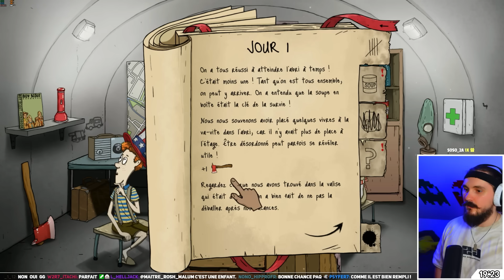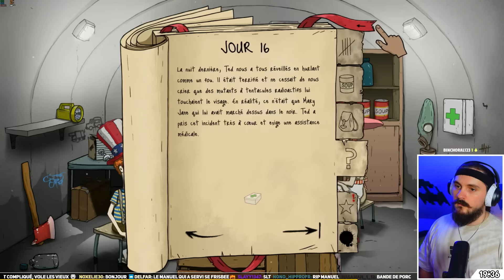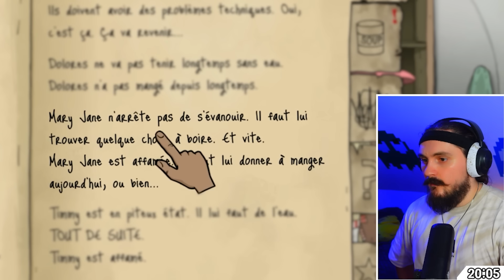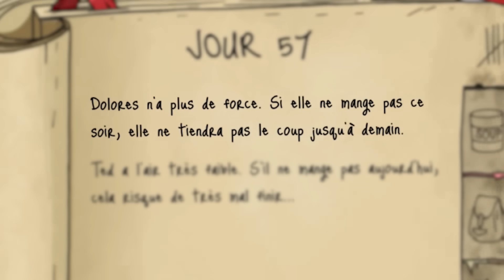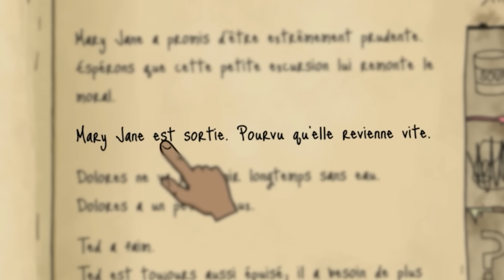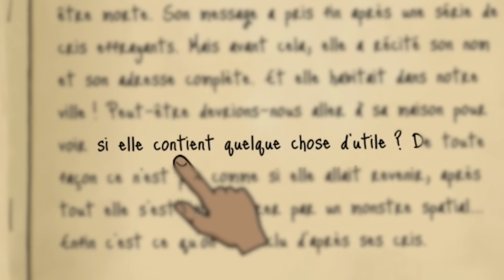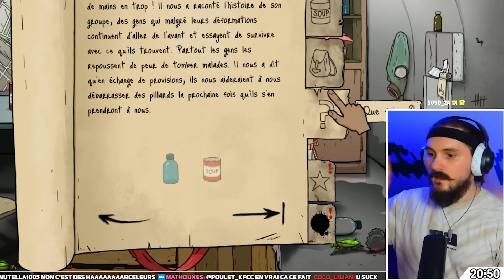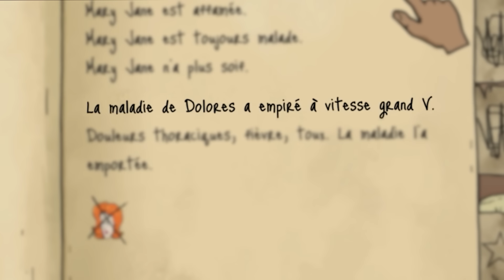Survivre 100 JOURS sur 60 Secondes, le défi ULTIME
Je retente le défi ULTIME de 60 Secondes !

Musiques :

DNF Duel - Linking BGM
Super Smash Bros. Ultimate - Battle in the Base
Mario Kart 8 Deluxe - Animal Crossing (Autumn)
Banjo Kazooie - Brentilda's Theme
Ring Fit Adventure - Dragaux Stadium
Mario Golf Super Rush - Bowser Highlands
Super Mario 3D World - Simmering Lava Lake
60 Seconds! - Wasteland
Bully - Boxing Challenge
Emotional Sad Guitare Music
Super Mario Galaxy 2 - Time Attack
Punch-Out!! - Main Theme
Bowser's Fury - Fury Bowser (phase 1)
Super Mario Odyssey - Staff Roll
Bully - Final Showdown
Blinx the Time Sweeper - Shop Theme